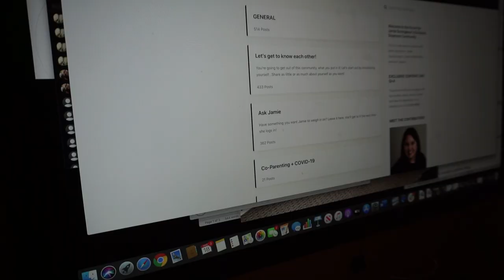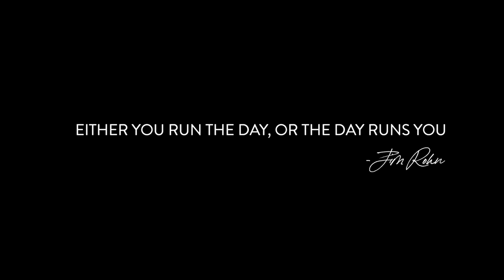The Morning Routine That Makes Me A Better Stepmom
Becoming a morning person is the single best thing I have done for myself as a mom, stepmom and entrepreneur. Not only has it helped me become more productive, I feel far more in control of my life.

In this video I share the exact routine that I do (most mornings) and why it's helped me show up as a better wife, mom, stepmom and entrepreneur.

GRAB THE EBOOK/AUDIOBOOK: 101 WAYS TO BE A KICK-ASS STEPMOM
Jamie’s top tips and strategies for stepmoms who want to live a KICK-ASS life

COACHING AND SUPPORT: Want to talk to Jamie one-on-one? Looking for an individualized plan to help you improve your relationships, find your place and feel more in control of your life? Jamie takes on a limited number of one-on-one coaching clients each month.